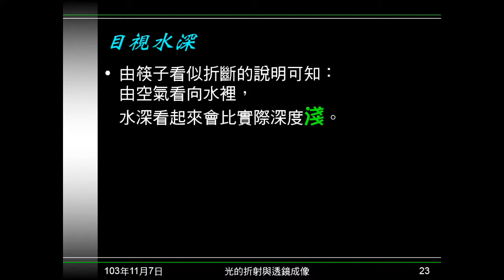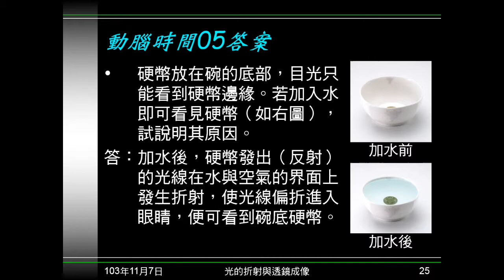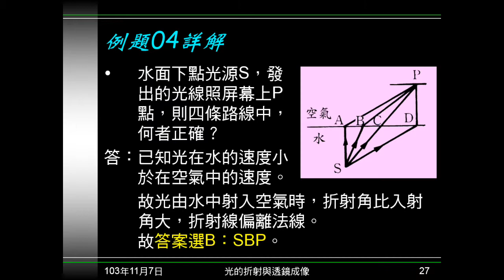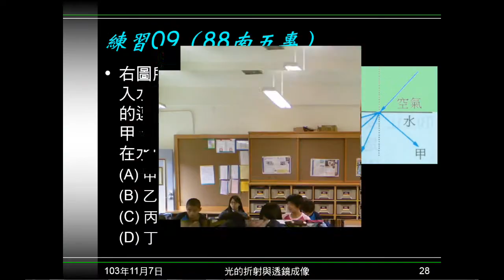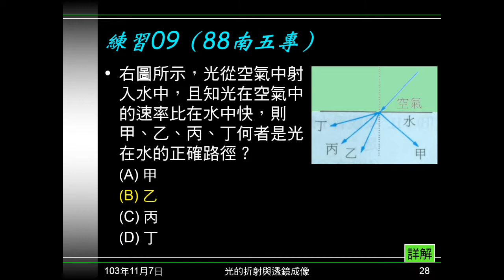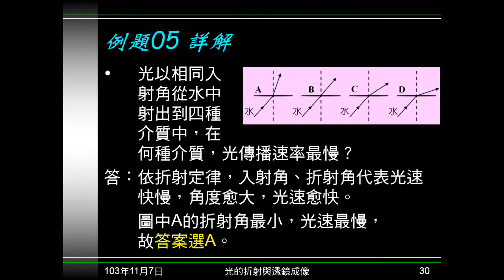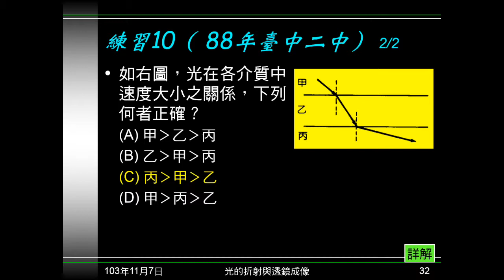103學年國二理化 光17：動腦時間05、例題0405、練習0910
動腦時間05是問為何可以看見碗中硬幣。例題04、練習09是給入射光，問折射線是哪一條。例題05、練習10是給折射情況，問光速快慢。